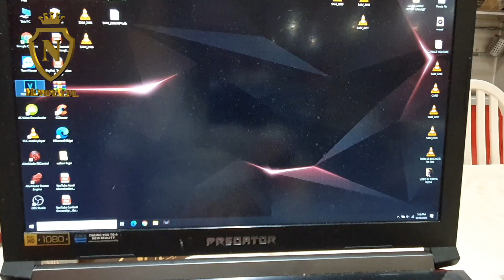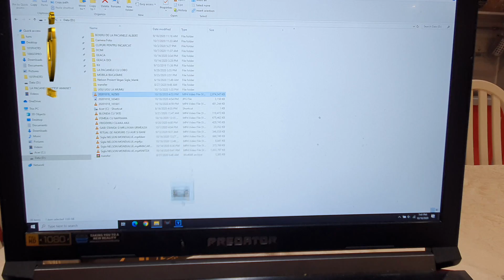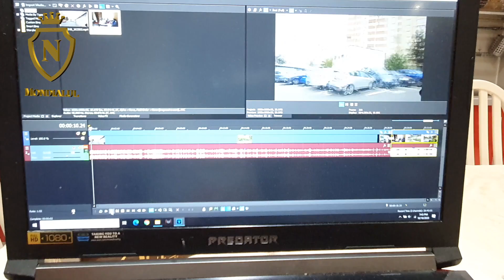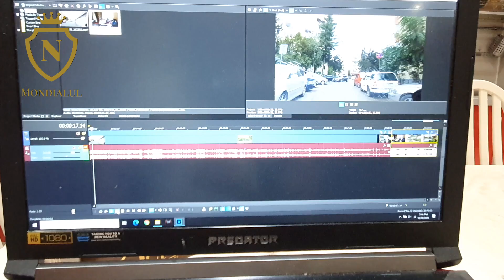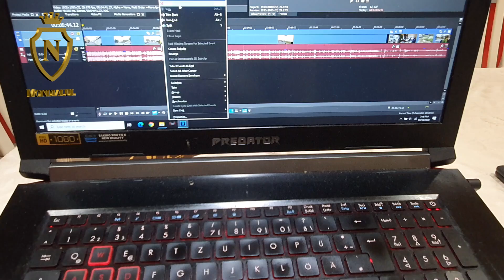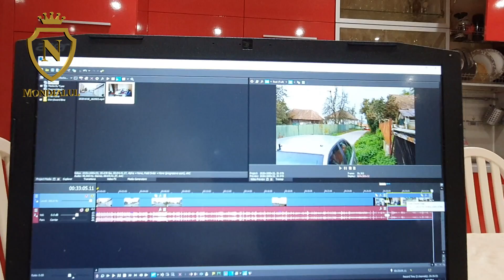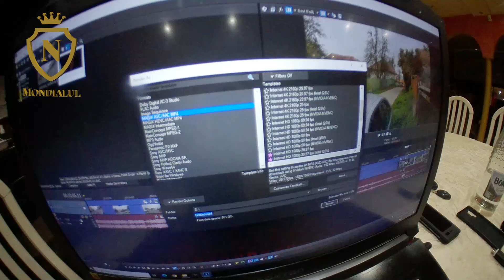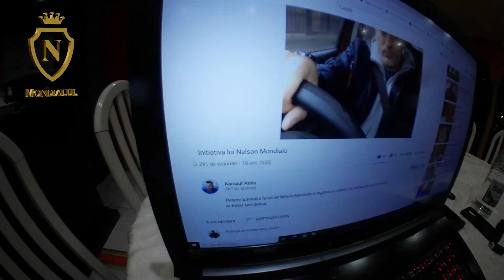IA O CUM O LUAI TU INAINTE (BANI LA MINUT.2)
Cum faci bani pe YouTube și devii vlogger profesionist 👍😎👑🧡🧡🧡🧡👌                                          Alătură-te acestui canal pentru a primi acces la beneficii:
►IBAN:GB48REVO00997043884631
►BIC SWIFT: REVOGB21